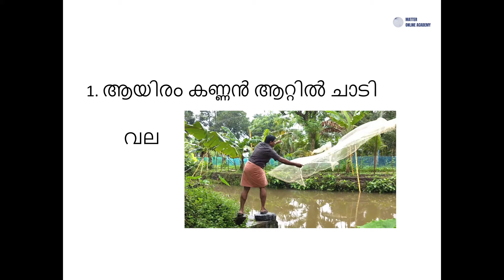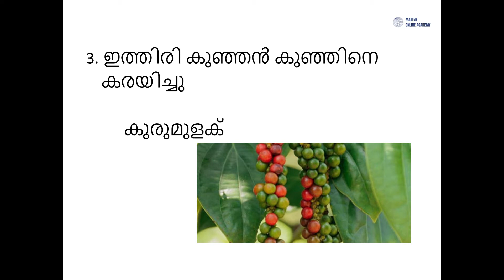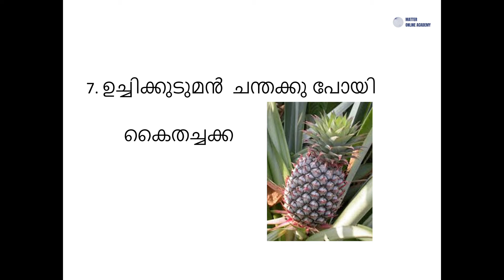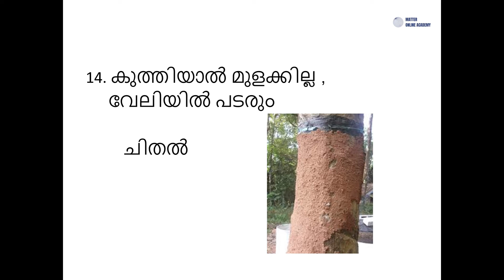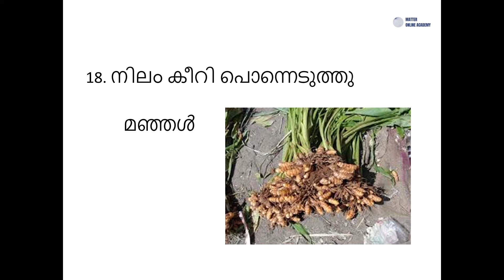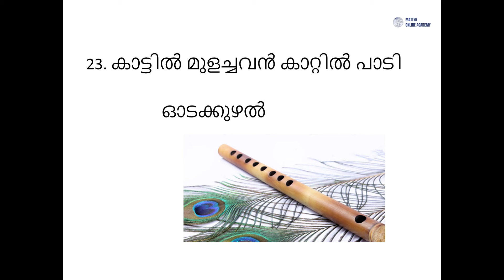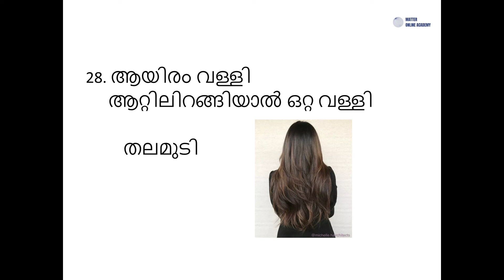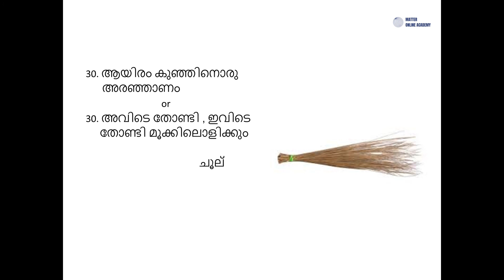Kadamkadhakal (Riddles) for all Kerala PSC Examinations. Explanation with some memory tricks.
Riddles are asked in  some recent PSC Examinations. We need not bi heart all riddles. We can easily find the answer with some tricks.  In this video class we are trying to explain some riddles using simple memory tricks. We covered almost all previous questions from this category .